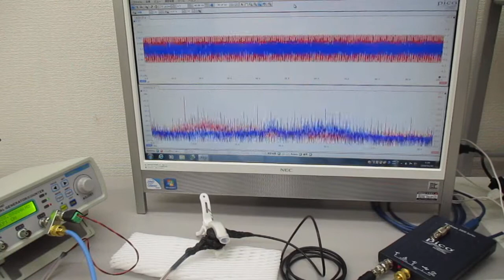超音波プローブによる「新しい超音波発振制御技術」 Ultrasonic-labo